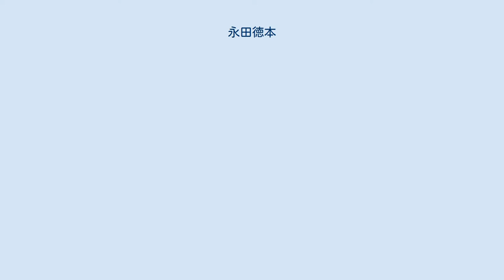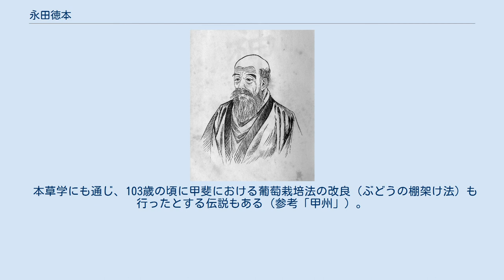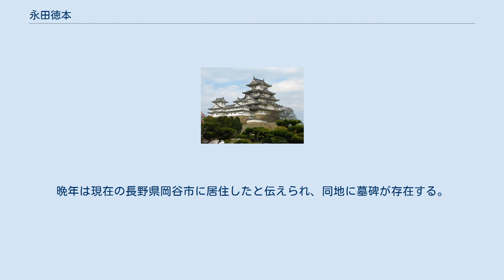永田徳本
室町・安土桃山時代の医師
永田徳本（『医聖永田徳本伝』より） 十九方対証通覧（永田徳本著、稲葉克、和久田寅校『徳本翁十九方』文化元年より） 永田 徳本（ながた とくほん、1513年（永正10年） - 1630年3月27日（寛永7年2月14日））は、戦国時代後期から江戸時代初期にかけての医師。
「甲斐の徳本」などとも呼ばれ、また「十六文先生」や「医聖」とも称された。
号は知足斎、乾室など。
諸国を巡り、安価で医療活動を行ったといわれる放浪の医者である。
 戦国時代中期の1513年、三河大浜で生まれたという（甲斐国谷村など、異説もある）。
その後、陸奥国で仏門に入り、出羽（鹿島ともいう）で修験道を学び、また田代三喜、玉鼎らより李朱医学（当時の明からもたらされた漢方医学、当流医学とも）を修め、信濃・甲斐に移り住み、国主であった戦国大名武田信虎・信玄父子二代の侍医となったと言われる。
武田信虎の領国追放後は信濃国諏訪に住み、武田家滅亡後は東海・関東諸国を巡り、貧しい人々に無料で薬を与えたり、安価で診療を行ったとされる。
伝承に拠れば彼は首から薬袋を提げ、牛の背に横になって諸国を巡り、どんな治療を行っても報酬として16文（18文ともいう）以上の金額を受け取らなかったと伝わり、「十六文先生」とも称されたらしい。
 本草学にも通じ、103歳の頃に甲斐における葡萄栽培法の改良（ぶどうの棚架け法）も行ったとする伝説もある（参考「甲州」）。
江戸時代に入ったのち、将軍徳川秀忠の病を治癒し、その際も報酬を受けずに立ち去ったと言われるなど、その人生は謎と伝説に包まれている。
1630年に死亡。
享年118で、記録が正確ならば、驚異的な長寿である。
晩年は現在の長野県岡谷市に居住したと伝えられ、同地に墓碑が存在する。
著書に『梅花無尽蔵』、『徳本翁十九方』などがある。